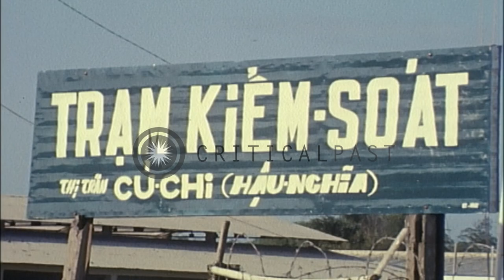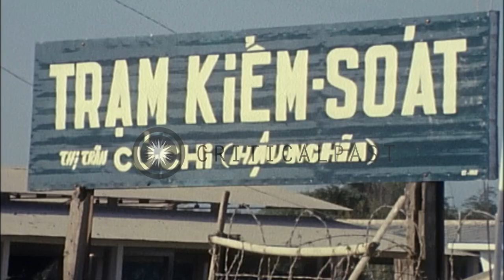V-100 armored cars and M-151 armored jeeps pass through a village. HD Stock Footage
V-100 armored cars and M-151 armored jeeps pass through a village.

Two V-100 armored cars on their way in Saigon. The M-151 armored jeeps and other military vehicles follow them. They pass through a village. A board says 'TRAM KiEM-SOAT'. Other vehicles pass through. Location: Saigon Vietnam. Date: August 14, 1967.

57,000+ broadcast-quality historic clips for immediate download.